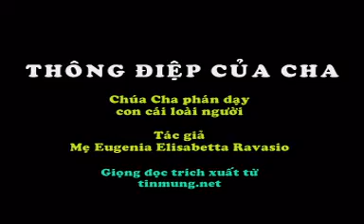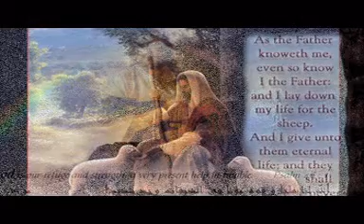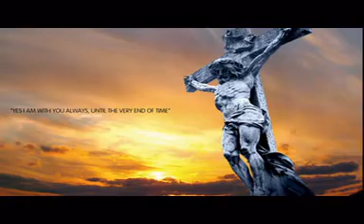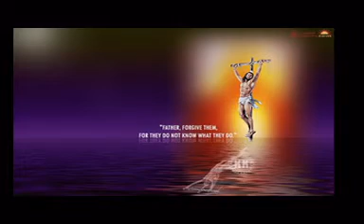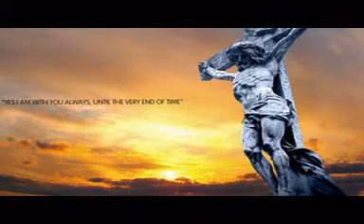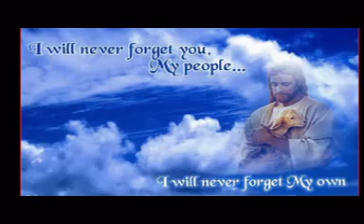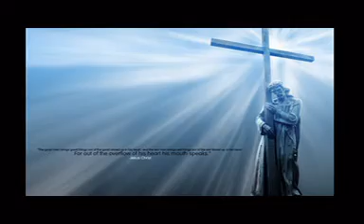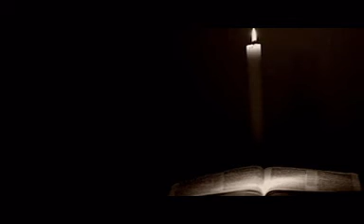Thông Điệp Chúa 3